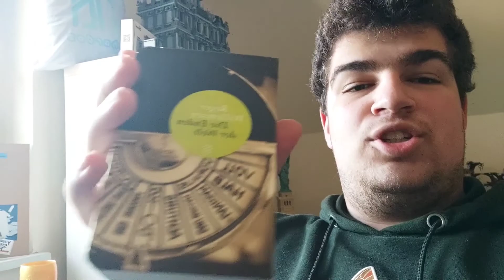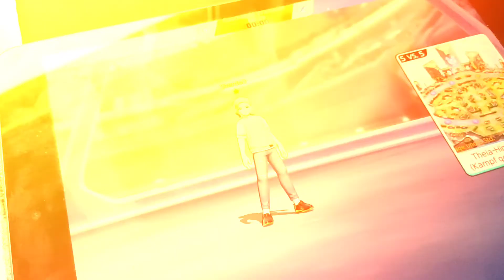Ich hab endlich Herbstferien !!!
Ich nehm euch an meinem letzten Schultag vor den Herbstferien mit :)
Viel Spaß !!!

Schnitt: YouCut
Hintergrund/ Thumpnail: PicsArt
Aufnehemn: XRecorder
Intro: Intro Maker